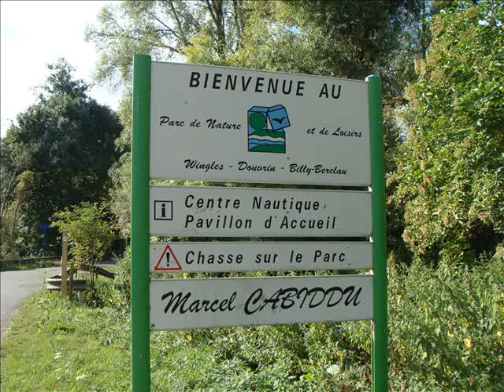23 Juillet Marais de WINGLES